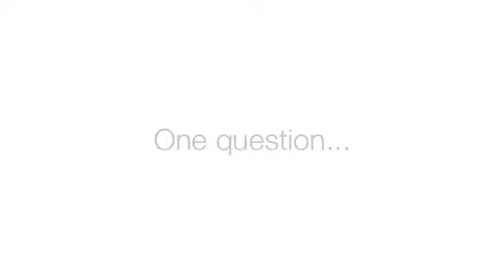What's in your bag... Kathryn Corrick?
Everyday, digital nomads, like us, carry their offices in their bags. But we're going beyond the zipper to peer into those bags, and ask mobile workers what they need to get stuff done, what they've picked up on the way and what they really should throw out!

Kicking us off is digital consultant, photographer and mobile worker Kathryn Corrick (@kcorrick). We asked Kathryn one question: "What's in your bag?